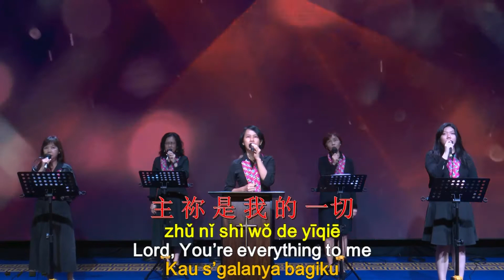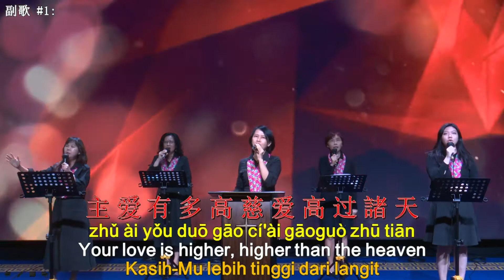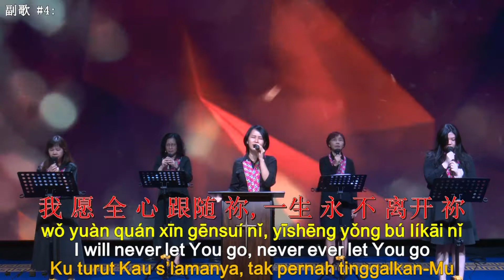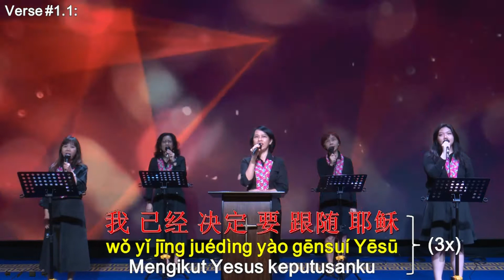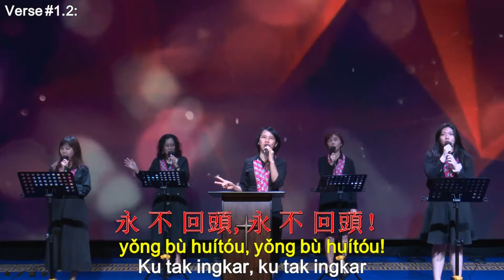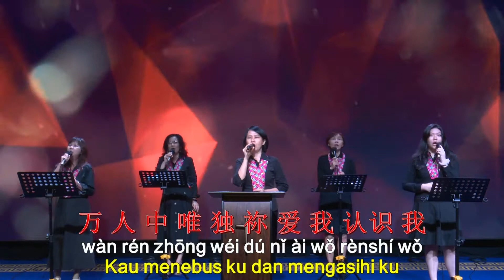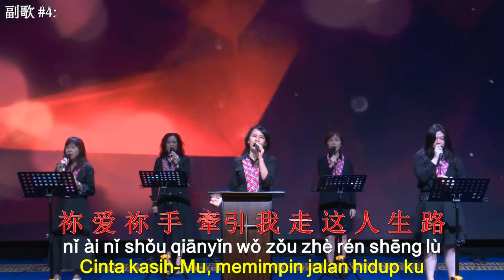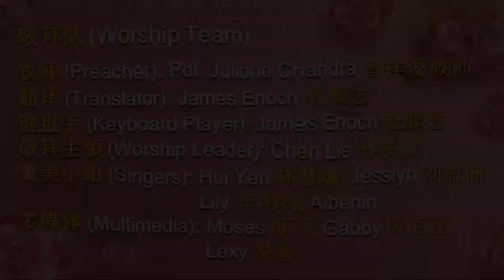Ibadah Mandarin ( Mandarin Services) 华语教会 - 华语崇拜会 19 Desember 2021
Mandarin Services GPdI Neo Soho Capital 9 楼
 Jl. Letjen S. Parman Kav 28 Jakarta 11470

Jam Kebaktian
Setiap Minggu 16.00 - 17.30 WIB
每周日 时间 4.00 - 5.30 PM

Firman Tuhan oleh : Pdt. Juliono Chandra

Kau Segalanya Bagiku    (Cover)
Ir. Niko Njotoraharjo
梁文音 - 主 你是我的一切 詞曲：Niko Njotorahardjo

我已经决定要跟随耶稣   (Cover)
我已決定 (我已經決定) I have Decided to Follow Jesus
詞: Sundar Singh 曲: Hindustani melody (Indian Folk Song)
伴奏軟體 Band in a Box; Recording Software: Adobe Audition 1.0 Video Hardware: DJI Osmo Pocket, Mavic Pro; software: VideoStudio

Song
恩典之路 The Path Of Grace   (Cover)
Artist
讚美之泉 Stream of Praise
Album
不要放棄，滿有能力 Do Not Give Up, I Am Strengthened In Him
Believe Music (on behalf of 讚美之泉 Stream of Praise), and 4 Music Rights Societies
恩典之路 The Path of Grace

Saya Mau Iring Yesus    (Cover)
Lagu Pantekosta Lama